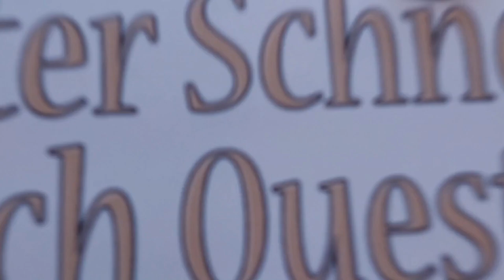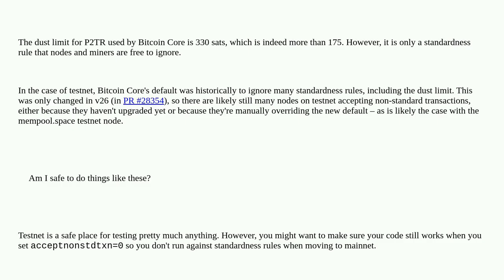Bitcoin: Why didn't my TX get rejected?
Why didn't my TX get rejected?

A special thanks goes out to the community

  ordinals dust testnet non-standard-transaction mempool.space